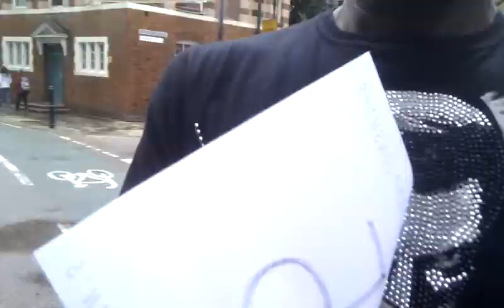Racewalkrosskemp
It happened, the 1st RWRK 'Mitchells vs Chapmans'. Here we see the closing part of the race and some of the participants immediate reactions.